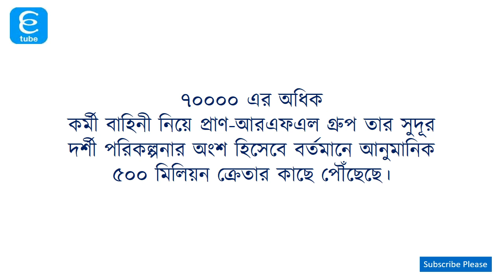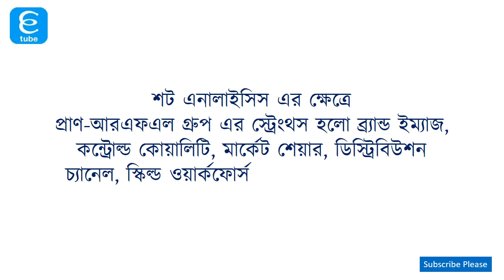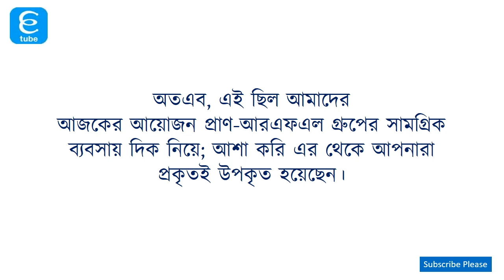প্রাণ-আরএফএল গ্রুপ এর সামগ্রিক ব্যবসায় কৌশল—Pran-RFL's Overall Business Strategy (Bangla)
প্রিয় ভিউয়ারস,
আপনার ব্যবসায় জ্ঞানকে সমৃদ্ধ করতে, সহযোগিতা করতে আপনার ব্যবসার সঠিক কৌশল নির্ধারণে, বিভিন্ন সফল প্রতিষ্ঠানের কোম্পানি_ওভারভিউ আপনাকে সহযোগিতা করতে পারে। আর তাই ইটিউব_ডট_লাইফ এর প্রথম আয়োজন দেশের অন্যতম সেরা প্রতিষ্ঠান প্রাণ-আরএফএল গ্রুপের বিজনেস ওভারভিউ।